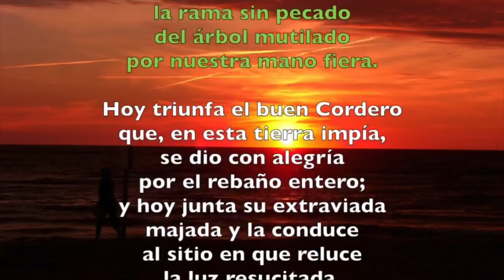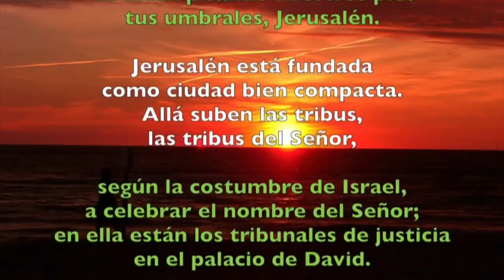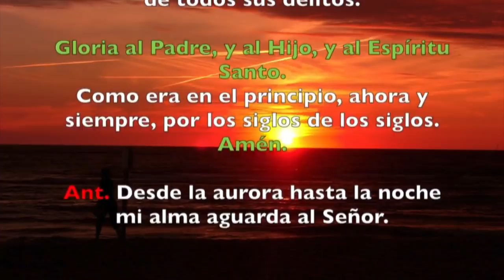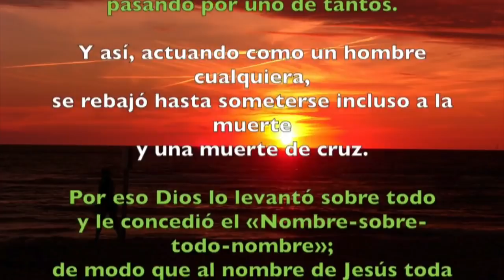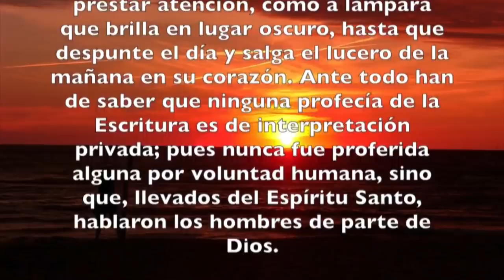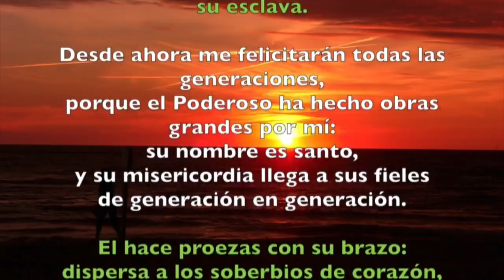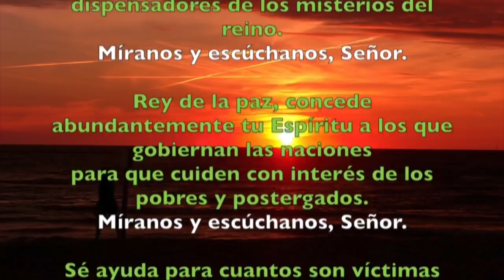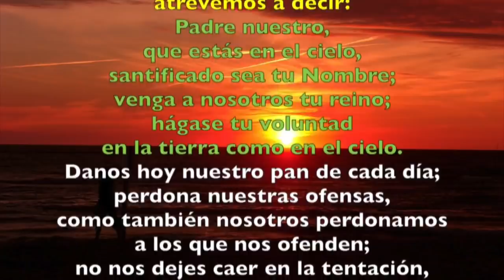Oración de la tarde (I Vísperas), DOMINGO XXXII del T. Ordinario | Padre Sam